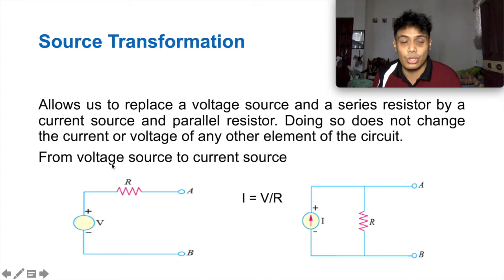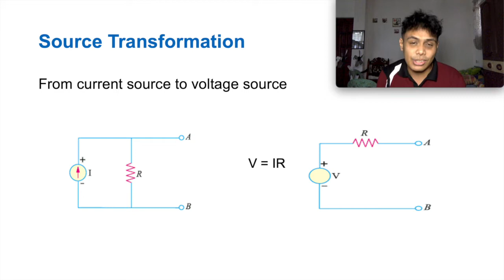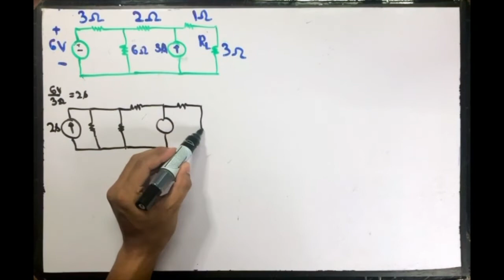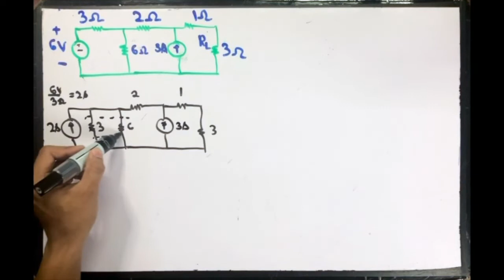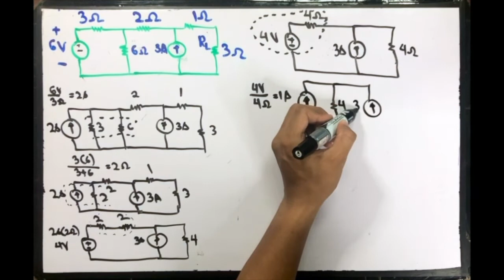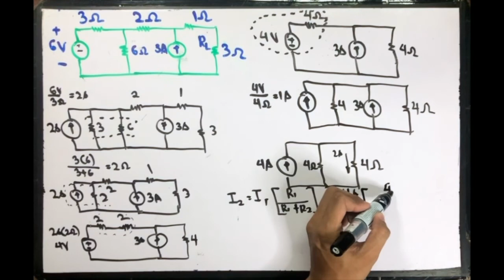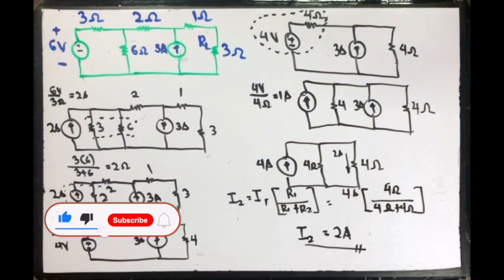Electrical Circuits 1 E18 - Source Transformation (tagalog)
Talakayan patungkol sa Source Transformation

Lecture 7 on DC Circuits (Part 3 of  3)